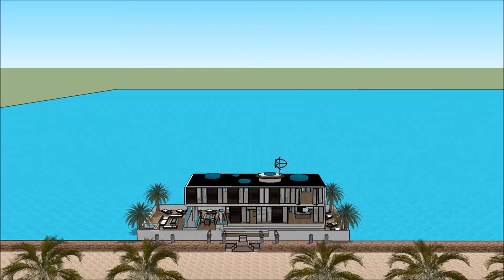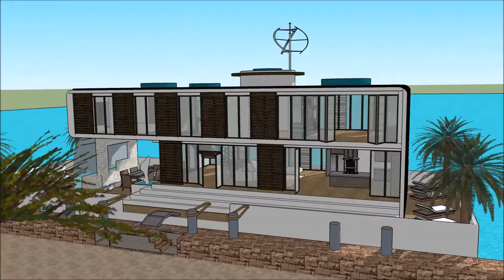Tsunami proof house design designed to resist wave flooding 浮動住宅 vacations in Japan Osaka rental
The floating house villa houseboatzania launching an innovative high-end luxury yacht floating house villa mansion home design potentially as a display of exhibition of the Tsunami proof house design   designed to resist wave flooding  浮動住宅 vacations in Japan Osaka rental .

The collection of the Floating house villa houseboatzania concept of Tsunami proof house design   designed to resist wave flooding  浮動住宅 vacations in Japan Osaka rental  consists of high luxury and architectural art pieces in minimalism combined with living on the waterfront of the harbour.

The floating house villa mansion yacht design has the basis to sustain living with high standards and contemporary structural design at Tsunami proof house design   designed to resist wave flooding  浮動住宅 vacations in Japan Osaka rental  with numerous of prospects for excessive living and celebrating the desire of life worldwide:  UK Thames London